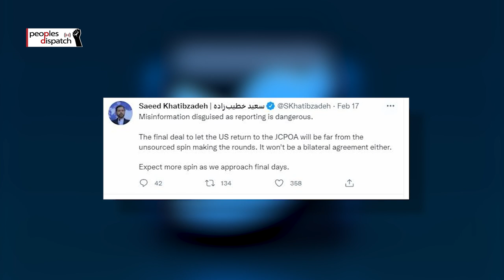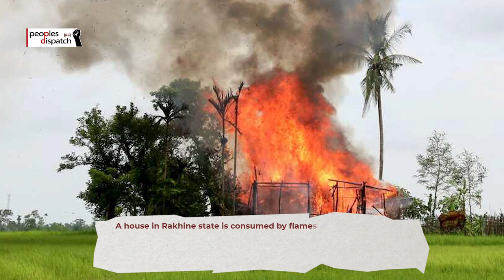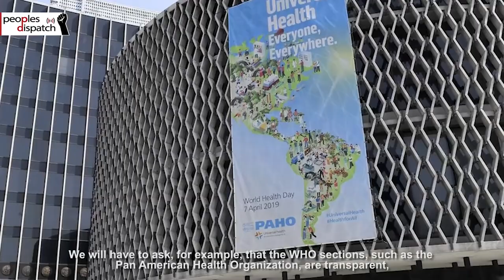Daily Round-up|Iran says significant progress made on JCPOA, hardest issues remain & other stories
In today’s episode of the Daily Round-up we look at the latest developments in the 8th round of talks to revive the 2015 Joint Comprehensive Plan of Action (the Iran nuclear deal); the resumption of proceedings in the International Court of Justice on the case against Myanmar’s military for the genocide of Rohingya Muslims; the key articles of a new Magna Carta approved by Chile’s Constitutional Convention ahead of a public referendum this year; and a conversation with People’s Health Movement Global Coordinator, Roman Vega, on the challenges facing health activists.